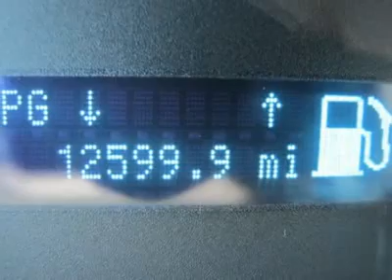2011 FORD F-150 Cleveland, GA U7290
2011 FORD F-150 Cleveland, GA
Stock# U7290

IF YOU NEED TO HAUL BUT DONT NEED SOMETHING REALLY BIG, THIS TRUCK'S FOR YOU!� 2WD, V6, 3.7...FLEX FUEL...REG. CAB.